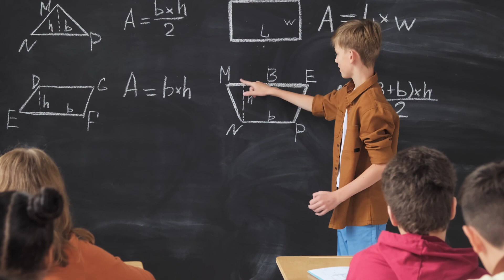想像だけで作ったデュエルアカデミアの学校説明会[遊戯王][カードゲーマーあるある]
このチャンネルは何系YouTuberなんだ…？

オススメ動画↓
[カードゲーマーあるある]